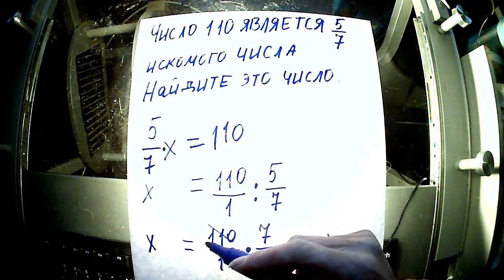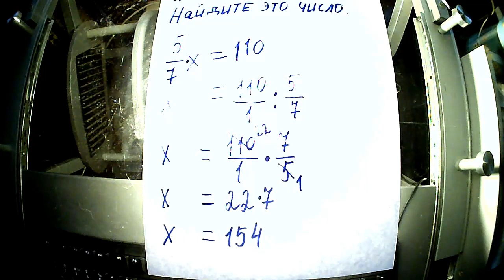Математика 6 класс. Уравнения. ВПР, №3